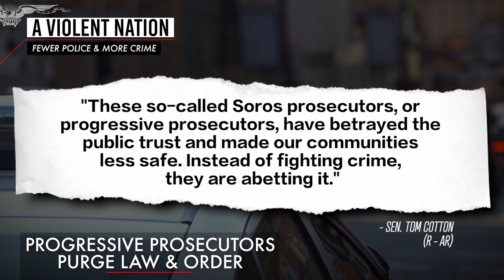A Violent Nation: Fewer police and more crime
It seems that nearly every day produces some new cell phone video of a random violent attack on an innocent citizen in a major U.S. city. While videos are hardly a reliable measure, crime statistics are bearing out what critics warmed would be a major consequence of the defund police movement. As Doug McKelway reports, that movement coupled with stresses of Covid lockdowns, the release of covid-vulnerable prisoners, and election victories by George Soros-backed prosecutors, has had a devastating effect on violent crime rates.